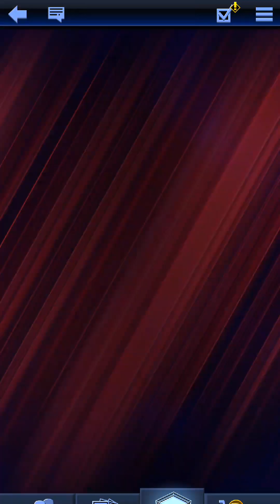Wild Wednesday Quest and Free Packs Plus Ladder Reward